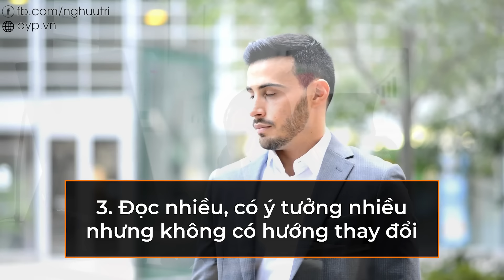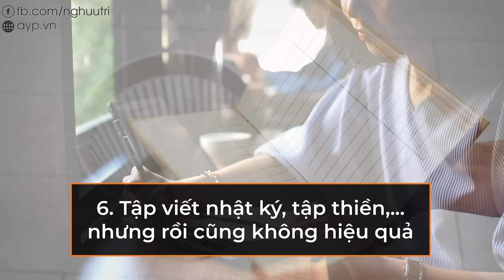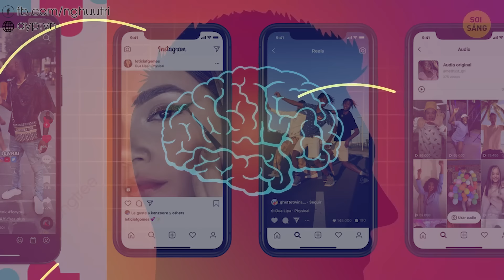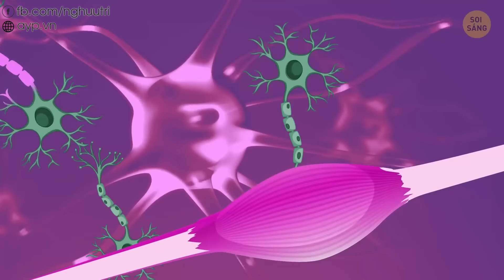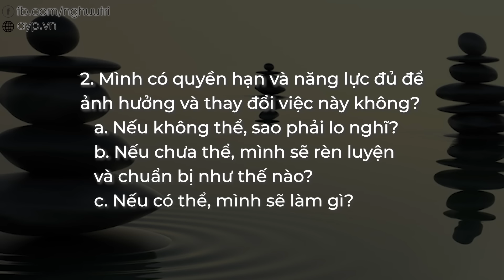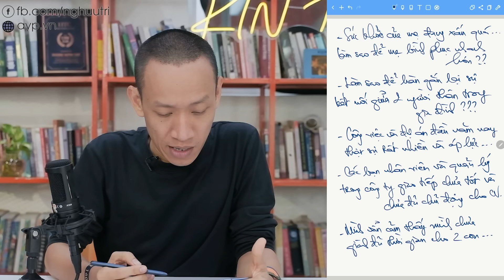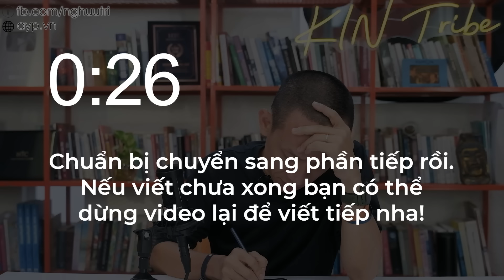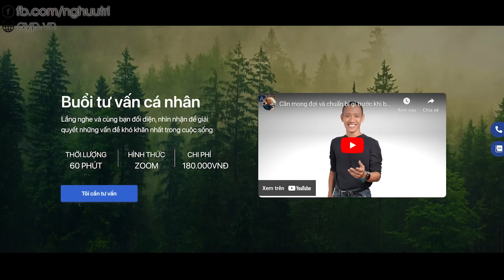Cách ngừng SUY NGHĨ NHIỀU - OVERTHINKING ai cũng biết nhưng áp dụng chưa đúng! | Nguyễn Hữu Trí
Hết LO ÂU - Bớt NGHĨ NGỢI LUNG TUNG - Nuôi dưỡng TÂM BÌNH AN | Nguyễn Hữu Trí

Nếu bạn đang cần sự hỗ trợ cá nhân, giúp bạn nhận diện vấn đề và có giải pháp phù hợp cho riêng mình, thì bạn có thể đặt lịch buổi tư vấn cá nhân tại đây nhé

Rất vui được đồng hành cùng bạn!
00:00 - Biểu hiện của người Overthinking
03:05 - Lí do ngày nay ai cũng Overthinking
06:26 - Overthinking gây ra những tổn thương
07:53 - Quan sát suy nghĩ, hành vi của người overthinking
09:40 - Tiến trình chữa lành của người Overthinking
12:48 - Công cụ giúp bạn "bước lên bờ", không bị dòng suy nghĩ cuốn đi
15:43 - 2 câu hỏi giúp bạn sàng lọc suy nghĩ khi viết nhật kí
17:08 - Thực hành viết nhật kí cùng ông Quéo
21:00 - Thời gian thực hành viết nhật kí đúng cách dành cho bạn
22:00 - Pause to breathe
24:28 - Thỉnh tiếng chuông tỉnh thức
26:40 - Lưu ý quan trọng dành cho người Overthinking

- Khoá học Chọn mua chứng chỉ quỹ dành cho người bận rộn